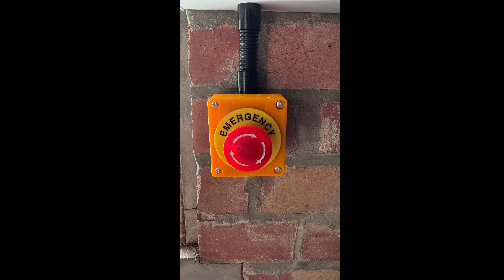power ocean single phase so I’ve put this little video together to show you what the bits and pieces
So some of you been asking what all the boxes and switches are for the power ocean single phase so I’ve put this little video together to show you what the bits and pieces are